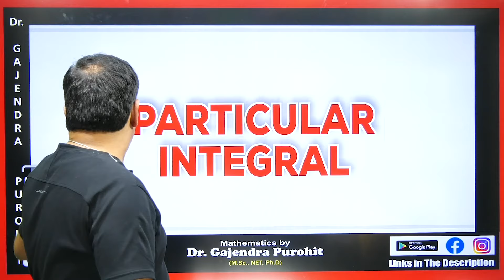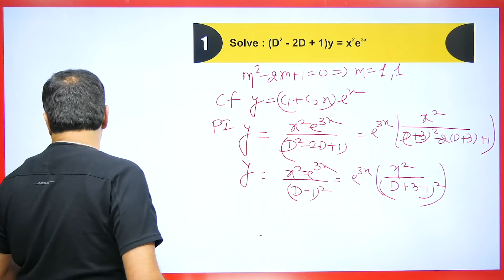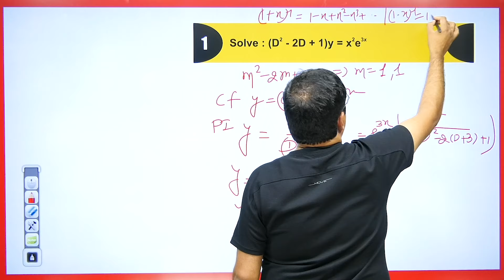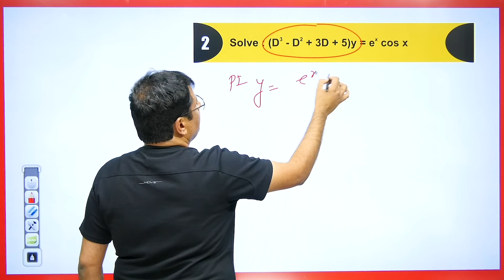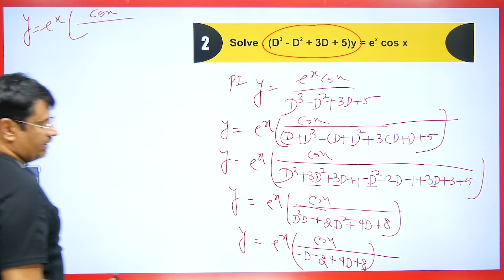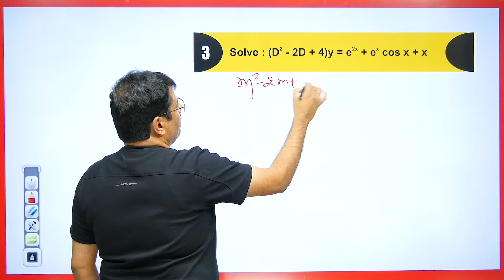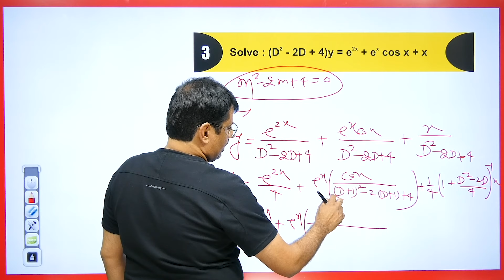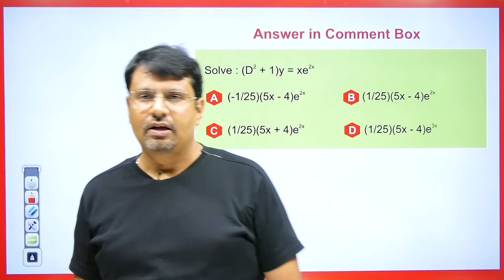Differential Equation | Higher Order Differential Equations - Particular Integral Part 4 | By GP Sir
This video lecture on Differential Equation | Higher Order Differential Equations - Particular Integral Part - 4  | By GP Sir | Problems & Concepts by GP Sir will help Engineering and Basic Science students to understand the following topic of Mathematics:
1. What is Higher-Order Differential Equations
2. What is the Particular Integral Of eaxV Of ODE
3. Example Of Particular Integral  Of ODE
4. This is helpful For CSIR NET, IIT-JAM, GATE Exams.
5. This is Part Of the Differential Equation.

Time Stamp
0:00 - An introduction
0:51 - Working rule of particular integral for e^ax.V
1:58 - Q1. Based on particular integral for e^ax.V
5:37 - Q2. Based on particular integral for e^ax.V
8:45 - Q3. Based on particular integral for e^ax, e^ax.V and x^m
11:52 - Q1. answer asked in Comment box based on particular integral for e^ax.V
12:12 - Detailed about old videos

Dr.Gajendra Purohit